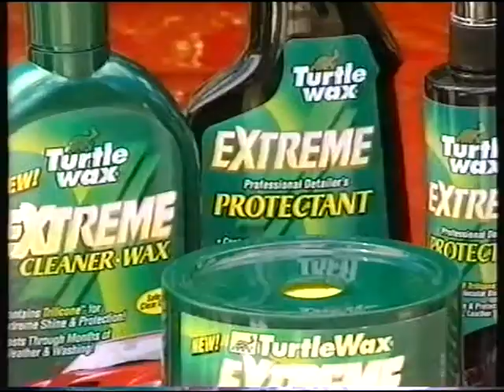Old Australian Commercials and Advertisements from 2001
Australian VHS Commercials and Advertisements from 2001